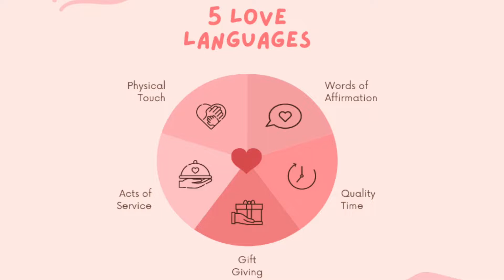OUR FIRST Q&A?!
We hope you enjoyed OUR FIRST Q&A Video!!

We loved all the questions you sent us!! We'll be asking questions every so often on our Instagram accounts, so be sure to check us out there!

We'd love for you to stay and watch our relationship grow!